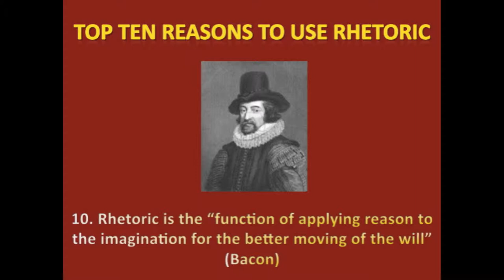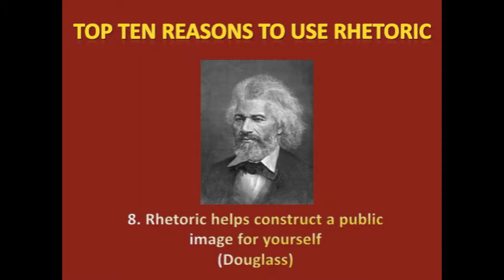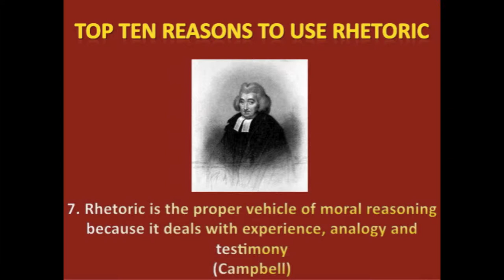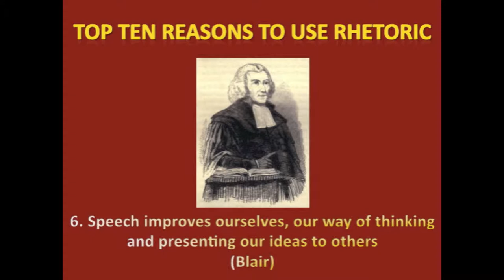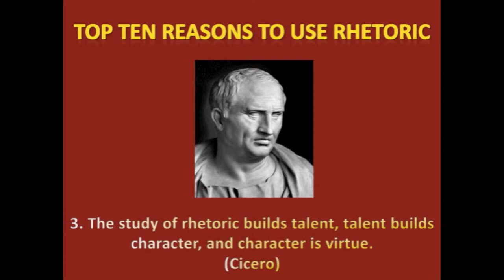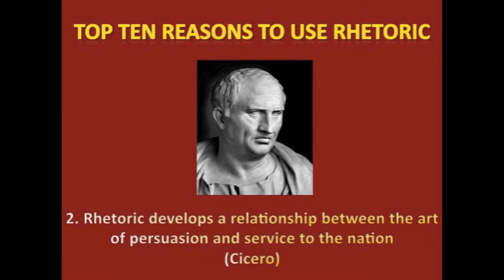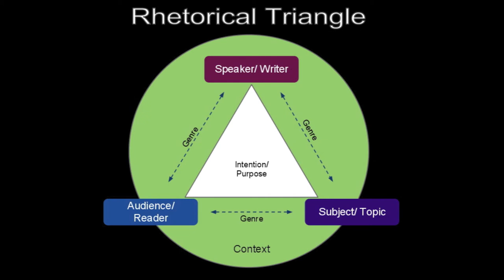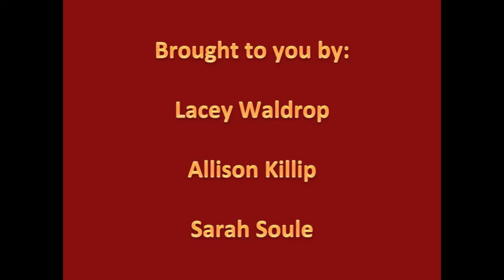Defense of Rhetoric